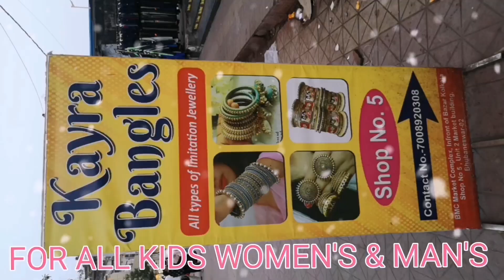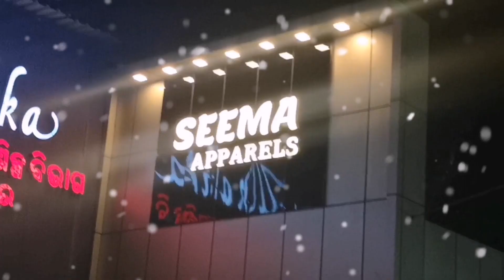Best Place For Shopping In Bhubaneswar Is Market Building /Everything In One Place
Bhubaneswar Market Building Is One Of Best Place For Shopping, The Complex Is Very Bigg  Thousands Of Shops In One Place., Where You Get Everything There Are A Two Buildings Opposite Facings Of Road Name Call Building No 1, And Building No 2
This Place Located Near Janpath Road Ashok Nagar Area,
I Strongly Suggest That Place Visit Once If You Are In Bhubaneswar Odisha. INDIA